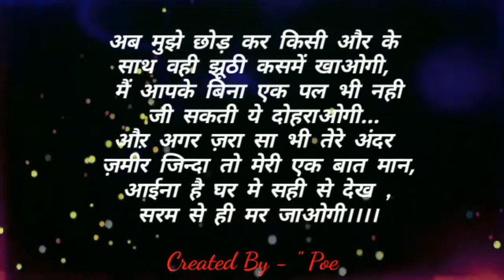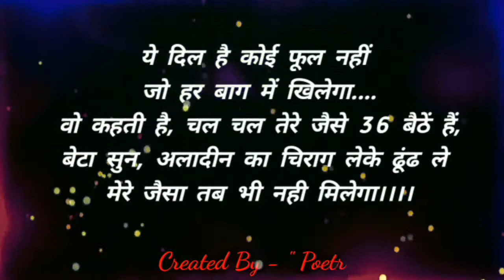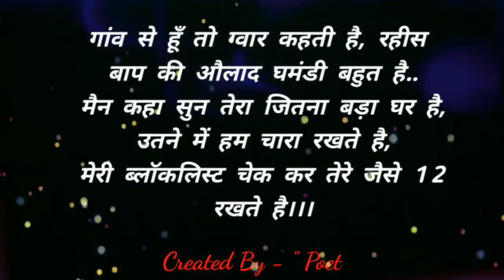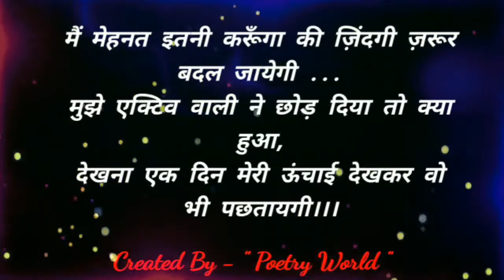Best Attitude Shayari | Attitude Shayari In Hindi | Attitude Shayari Status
"Poetry World"
Keep Smiling And Stay Safe.